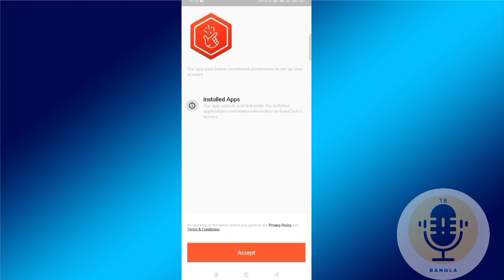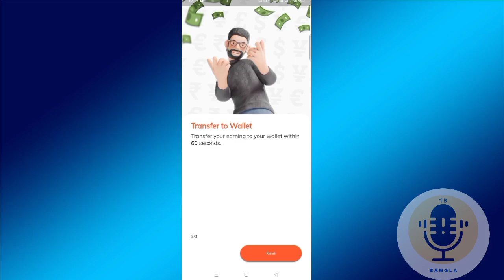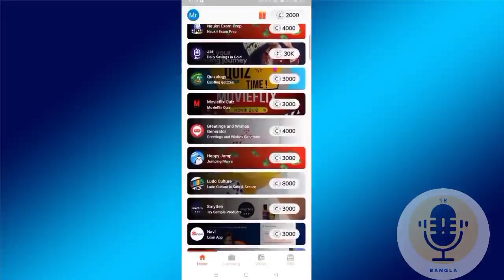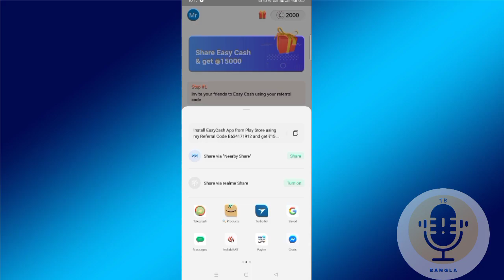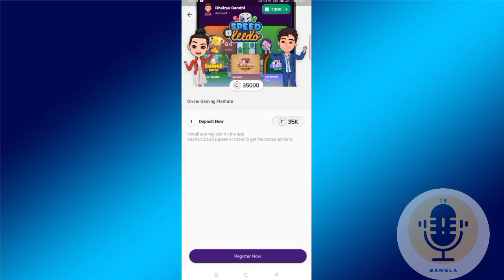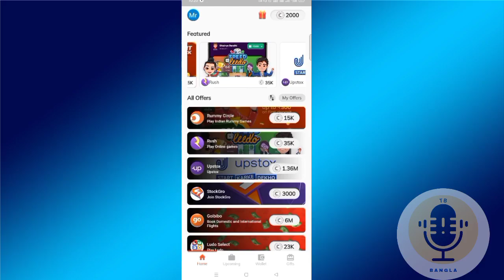Earn Money Without Any Investment | New Money Earning App Instant Withdraw | Earn Money Online Paytm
Your Queries❓:-
genuine money earning app instant withdraw,
money earning apps instant withdrawal,
instant withdrawal earning app,
money earning apps with instant withdrawal,
earn money instant payment,
earn money and instant withdrawal,
unlimited earning app instant payment,
unlimited task earning app,
how to earn money online instant withdraw,
earn money app instant payment,
instant upi withdrawal earning app,
online earning app instant withdrawal,
instant cash out earning app,
how to earn money instant withdrawal,
earning app with no minimum withdrawal,
earn money daily withdrawal app,
earn money online instant withdrawal,
play game and earn money instant withdrawal,
earn money app instant withdrawal,
earn money instant withdrawal,
earning app with instant payment,
money making apps instant withdrawal,
best earning app sign up bonus withdraw,
best earning apps with instant withdrawal,
earn money instant withdraw,
earning app instant withdrawal,
earn and withdraw instantly

                  Keep Supporting